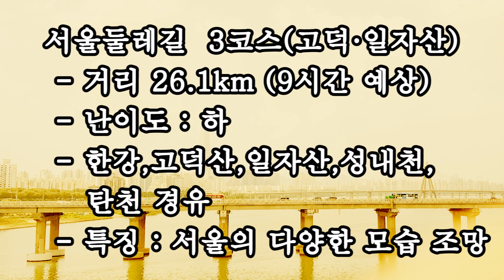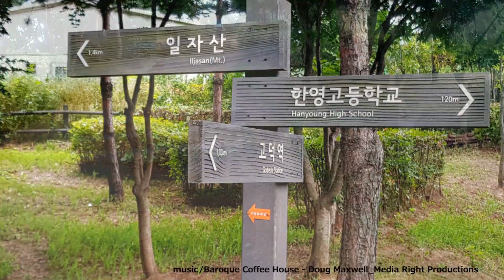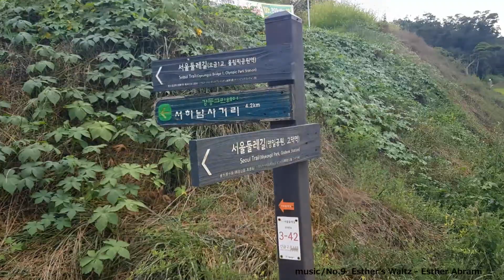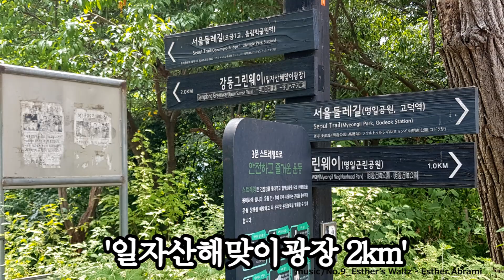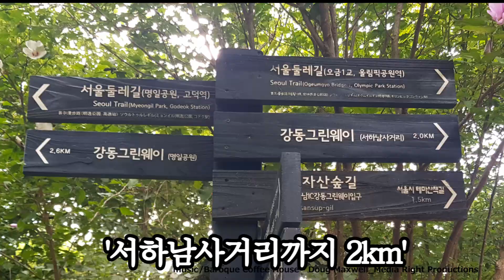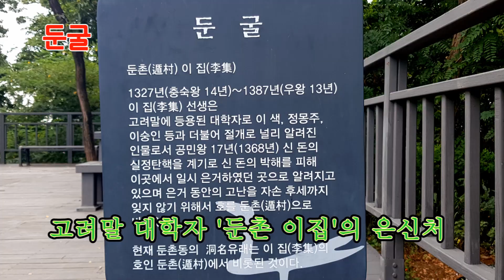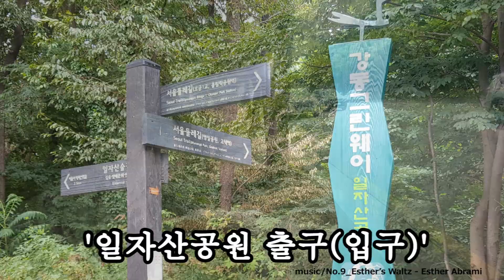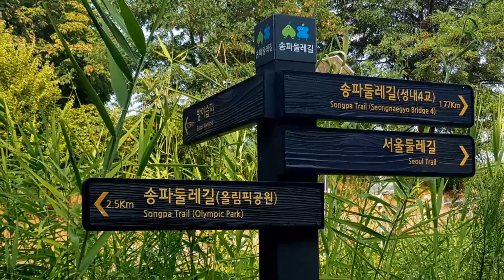서울둘레길 3-2코스(명일공원 - 오금1교:올림픽공원역)의 산행 영상 / Hiking video of Seoul Dulle-gil Course 3-2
서울둘레길  8개 코스 중  3코스(고덕산·일자산)는 강길,숲길,하천길이 조화롭게 이루어진 코스로 서울의 다양한 모습을 볼 수 있는 코스입니다.
이제 두번째 3-2코스(명일공원~오금1교:올림픽공원역) 7.6km의 영상입니다..

가슴에 액션캠을 달고 영상을 찍었고 핸드폰은 보조촬영 장비로 활용하였습니다

[ Of the 8 courses of Seoul Dulle-gil, 3 courses (Godeoksan Mt. and Iljasan Mt.) are a course composed of Han river, forests, and stream, and you can see various aspects of Seoul.
Now this is a 7.6km video of course 3-2 (Myeongil Park ~ Ogeum 1 Bridge:Olympic Park Station).
I took a video with an action cam attached to my chest and used my cell phone as an auxiliary filming device. ]

(link)
0:07  -  코스설명(Course information)
0:26 -  명일공원 출발(Myeongil Park Entrance):3-2코스 시작
3:01 -  일자산 입구(Iljasan Mt. Entrance)
5:10  -  해맞이광장(Sunrise Square)-일자산 정상(The Top of Iljasan Mt.)
7:34  -  방이생태경관보전지역(Bangi Ecological Landscape Conservation Area)
8:01  -  오금1교(Ogeum 1 Bridge)-올림픽공원역(Olympic Park Station )

(music)
 -  Baroque Coffee House - Doug Maxwell_Media Right Productions